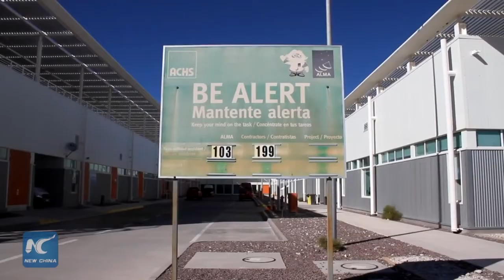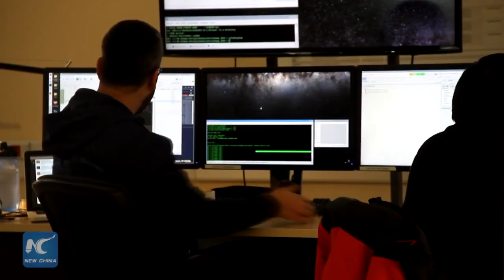World’s largest astronomical project awaits visitors to Chile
As the largest astronomical project in the world, ALMA, or Atacama Large Millimeter and Sub-millimeter Array in its full name, works smoothly with its single telescope of revolutionary design, on the Chajnantor Plateau 5,000-meter high in northern Chile, waiting for visitors to explore its might and mystery.

(Soundbite) Thais Mandiola, Tour Guide of ALMA
"We have been surprised that the people arriving here are generally Chileans rather than foreigners. In fact, this has actually been a very positive aspect that interests the nation for economic reasons. In addition, this type of science and what is happening in revolutionary terms with the observatory means a lot to Chile."

ALMA is composed of 66 high-precision antennas with the maximum capacity of 500 staff members.

The antennas can be moved in the surrounding desert over distances ranging from 150 meters to 16 kilometers, providing a powerful variable zoom operation.

ALMA’s observations began in the second half of 2011 and the first images were published in the press in October the same year.

The observations mainly aim to discover how the first galaxies were built in the early universe.
For ALMA, Chile has forged an international partnership with the European Southern Observatory (ESO), the National Science Foundation USA (NSF), the National Institute of Natural Sciences of Japan (NINS), as well as other minor collaborators from Canada, China’s Taiwan and South Korea.